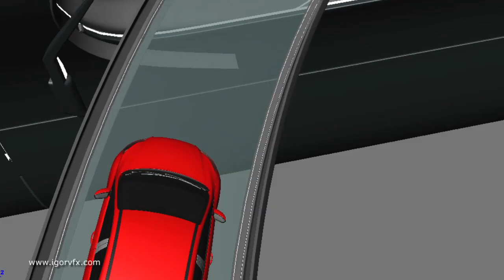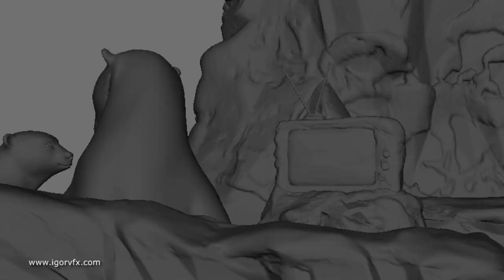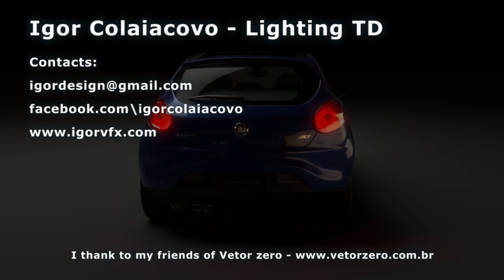Lighting Reel - Igor Colaiacovo - 2013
Here is my new lighting reel, thanks for watch!

Lighting / Shading / Rendering
Maya, Arnold, V-ray and Meantal ray